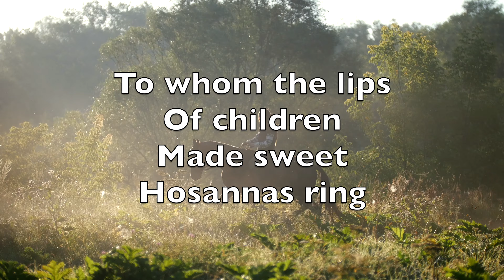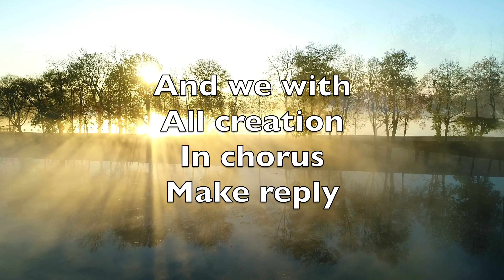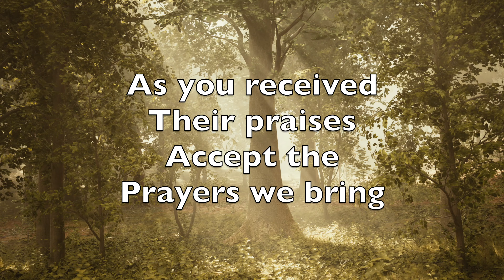All Glory Laud And Honor - Karaoke Alto Saxophone Instrumental John M. Neale Théodulf d’Orléans V1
All glory
Laud, and honor
To you
Redeemer, King

To whom the lips
Of children
Made sweet
Hosannas ring

You are the
King of Israel
And David's
Royal Son

Now in the Lord's
Name coming
The King and
Blessed One

The company
Of angels
Is praising
You on high

And we with
All creation
In chorus
Make reply

The people of
The Hebrews
With palms
Before you went

Our praise and
Prayer and anthems
Before you
We present

To you before
Your passion
They sang their

To you, now
High exalted
Our melody
We raise

As you received
Their praises
Accept the
Prayers we bring

For you delight
In goodness
O good and
Gracious King

Honneur, louange
Et gloire
A toi, Sauveur
Et roi

Ils chantent
Ta victoire
Tes enfants
Ici-bas

Tu vins au
Nom du Père
Monarque
D’Israël

Par toi le
Monde espère
Fils divin
Éternel

Les chœurs
Joyeux des anges
Te célèbrent
D’en haut

Nous joignons
Nos louanges
Répondant
En écho

Ton peuple
Sur ta route
Des rameaux
Étendait

Aujourd’hui
Christ, écoute
Nous chantons
Tes bienfaits

Avant ton
Sacrifice
Ils te louaient
Seigneur

Aujourd’hui
Nos cantiques
Proclament
Ta grandeur

Tu reçus
Leurs prières
Accepte
Notre amour

Ô toi, notre
Lumière
Sois notre
Roi toujours

John M. Neale, Théodulf d’Orléans, Melchior Teschner